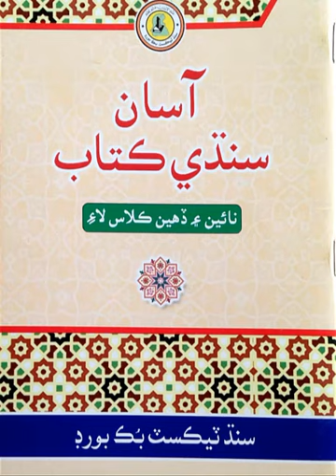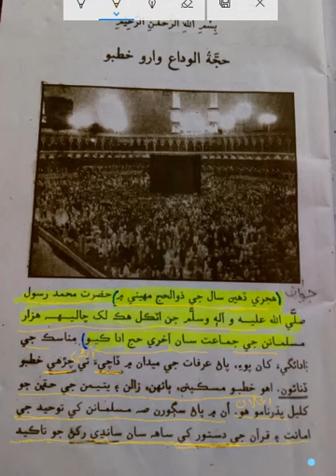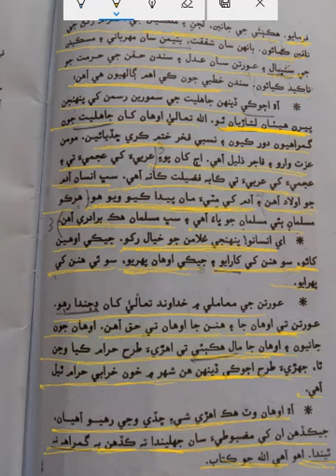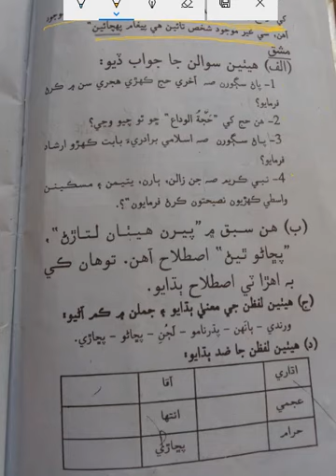Class 9 | Sindhi | Sindh Text Book Board | Chapter 1| Reading | Explanation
یہ ویڈیو سندھی کے استاد نے بہت محنت سے بنائی ہے۔ اس میں جماعت نہم کے بچوں کے لیئے سبق کو سمجھایا گیا ہے۔
اس ویڈیو کو دیکھنے اور پسند کرنے کا شکریہ۔